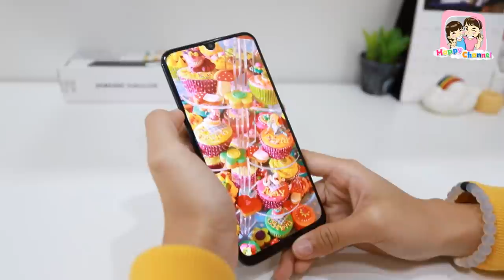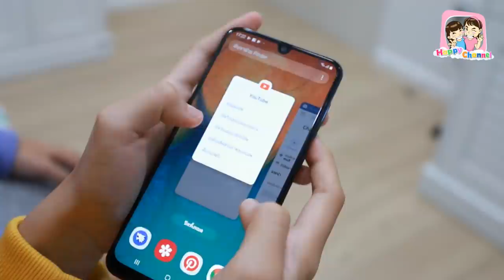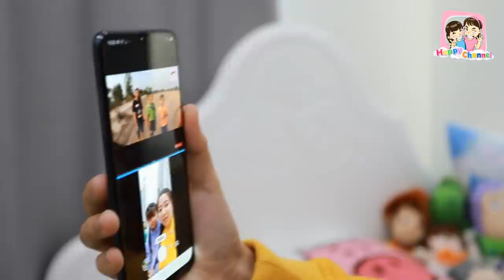What in my phone?" แม่ใจดีซื้อโทรศัพท์เครื่องใหม่ให้น้องฟิวล์ "พี่ฟิล์ม น้องฟิวส์ Happy Channel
เมื่อลูกๆ อยู่ในวัยที่โตพอจะดูแลรักษาของได้แล้ว ในยุคนี้โทรศัพท์มือถือก็ถือได้ว่าเป็นปัจจัยหนึ่งที่จำเป็น ในเวลาที่ต้องการจะติดต่อ หรือใช้ในชีวิตประจำวัน
วันนี้แม่เดือนเห็นว่าน้องฟิวล์โตพอที่จะมีโทรศัพท์เป็นของตัวเองแล้ว แม่เดือนจึงเลือกโทรศัพท์ที่เหมาะกับน้องฟิวล์อย่าง Samsung Galaxy A30 แม่บอกเลยว่าร้องว้าว !! กันเลยทีเดียว ตอบโจทย์การใช้งานในชีวิตประจำวันของเรามากๆ เลยค่ะ

มาดูกันค่ะว่าโทรศัพท์เครื่องใหม่ของน้องฟิวล์ Galaxy A30 มีความคุ้มค่า และน่าใช้แค่ไหนค่ะ